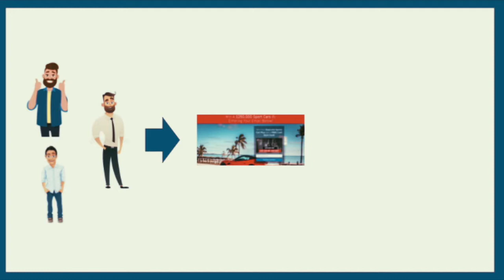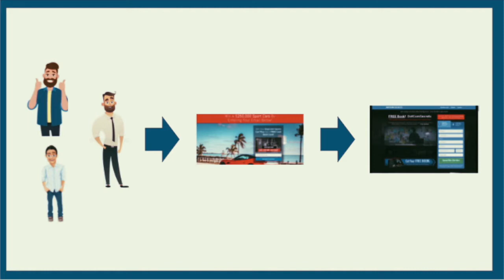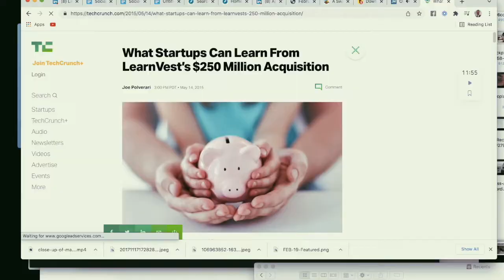How To 10X Your Traffic When You Have No Money!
►Get $300-$800 per month cashback on your normal everyday expenses with your FREE cash back card